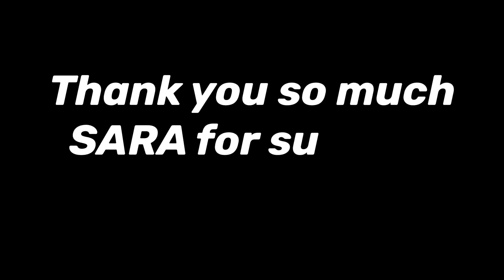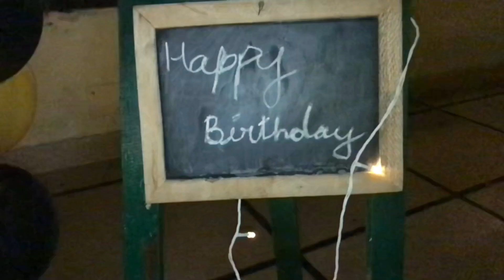It's my birthdayyy..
it's a vlog of my birthday when I get surprises frommy family n friends.